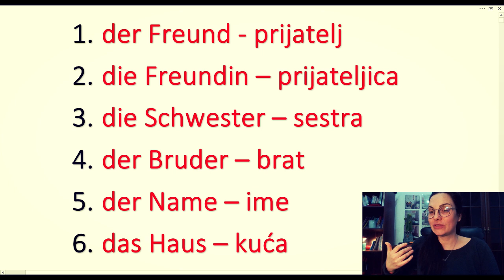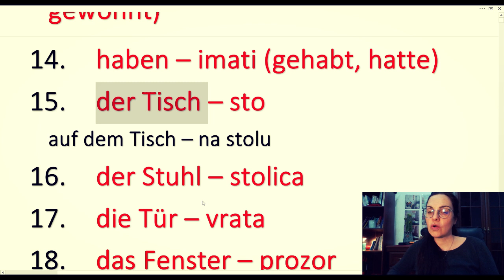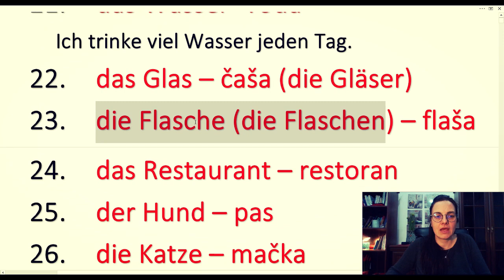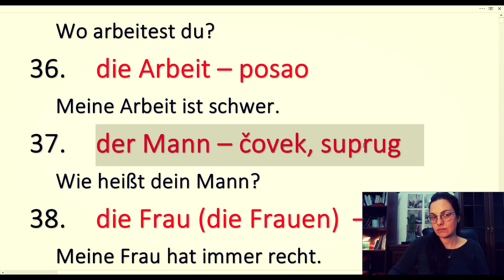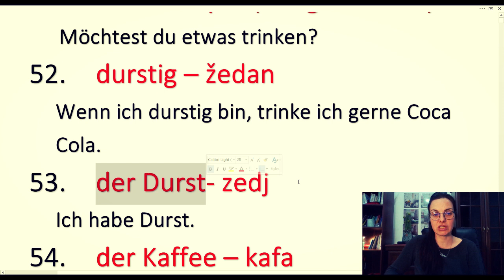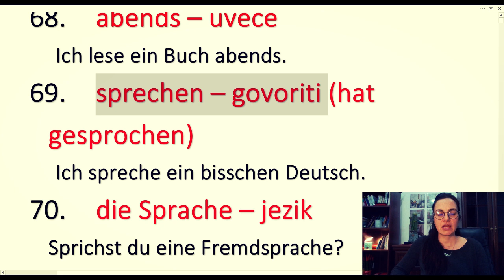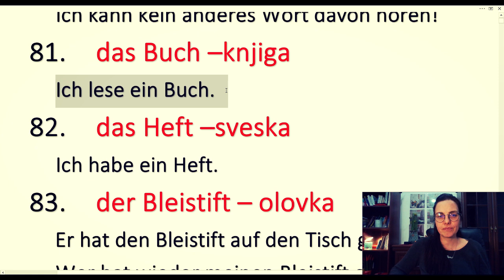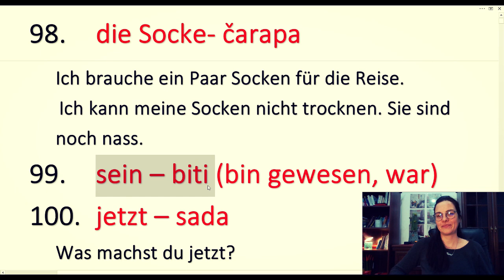PRVIH 100 REČI KROZ PRIMERE - NEMAČKI ZA POČETNIKE UČITE REDOM OD POČETKA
Prof.Jelena od 2.1.2022. prima nove učenike na individualne kurseve nemačkog i engleskog jezika.
Časovi se održavaju na skajpu,
Čas traje 60min i košta 30eura.